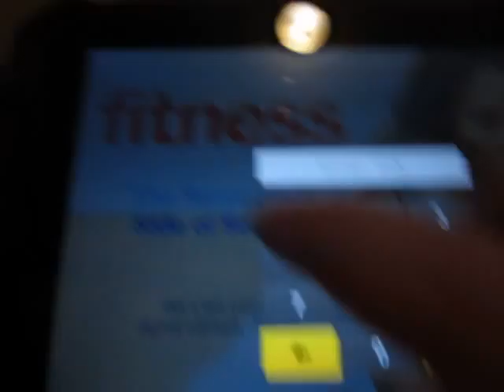smaller resolution on home cam